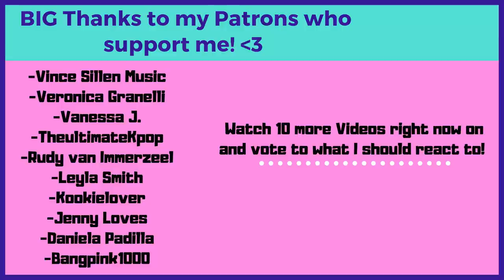Introduction to BTS - Episode 08: Jungkook - Reaction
Flo M.
Postfach 11 61
25442 Quickborn
Germany

Flo M.
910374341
Packstation 117
25451 Quickborn
Germany